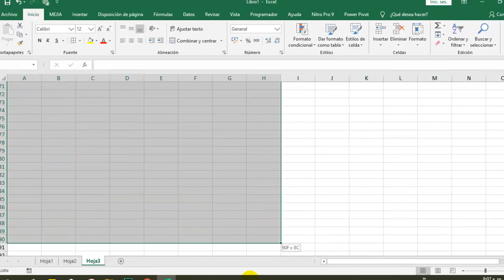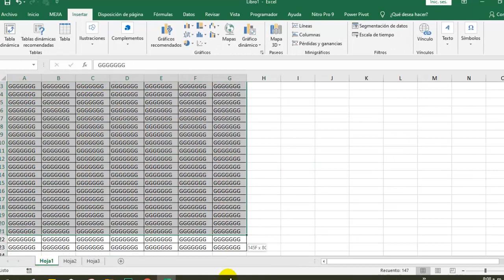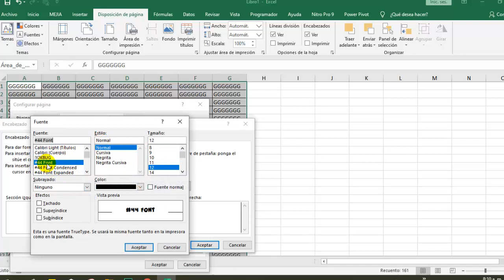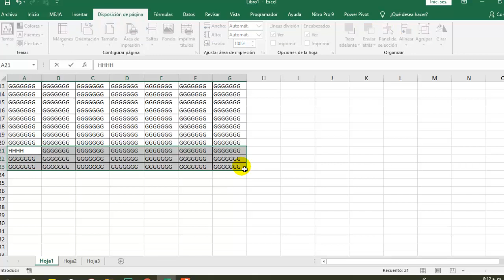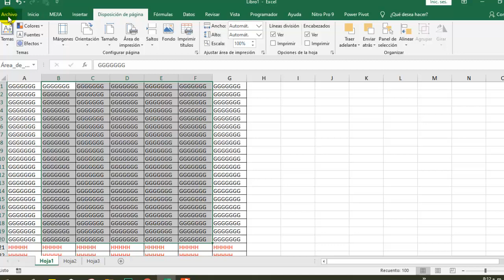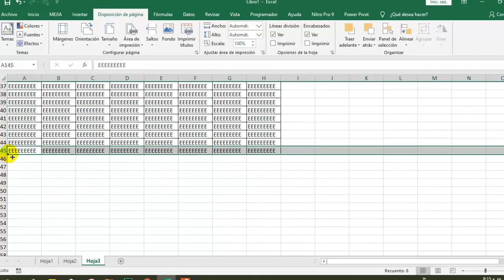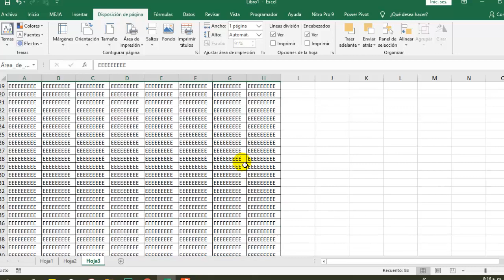IMPRIMIR Cualquier formato en Excel incluido ENCABEZADO Y PIE DE PÁGINA - fácil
📚L̐̈i̐̈b̐̈r̐̈o̐̈s̐̈ ̐̈e̐̈n̐̈ ̐̈P̐̈D̐̈F̐̈ ̐̈g̐̈r̐̈a̐̈t̐̈i̐̈s̐̈ ̐̈y̐̈ ̐̈M̐̈á̐̈s̐̈:̐̈ ⚖️𝘼𝙨𝙪𝙣𝙩𝙤𝙨 𝘾𝙊𝙉𝙏𝘼𝘽𝙇𝙀𝙎, 𝙏𝙍𝙄𝘽𝙐𝙏𝘼𝙍𝙄𝙊𝙎 𝙔 𝙇𝘼𝘽𝙊𝙍𝘼𝙇𝙀𝙎

IMPRIMIR CUALQUIER ÁREA DESDE EXCEL SUPER FACIL
SABER IMPRIMIR DESDE EXCEL
IMPRIMIR CUALQUIER ESPACIO DESDE EXCEL
IMPRIMIR CUALQUIER CANTIDAD EXCEL
IMPRIMIR HOJAS DESDE EXCEL 2020